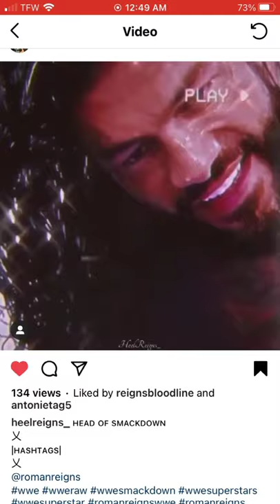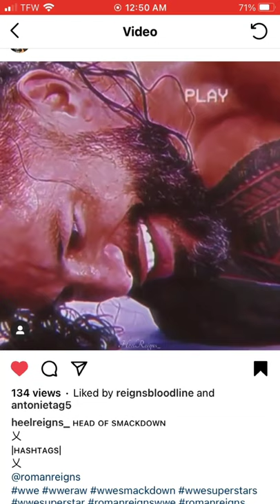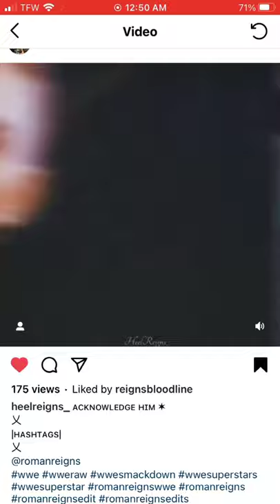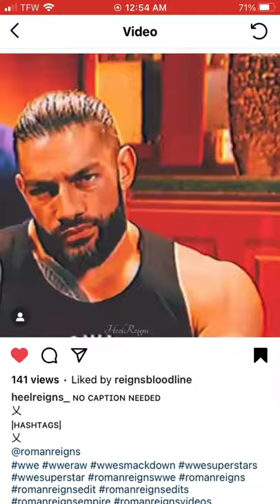Roman Reigns My Tribal Chief// DADDY I WANT YOU🤤😩😩